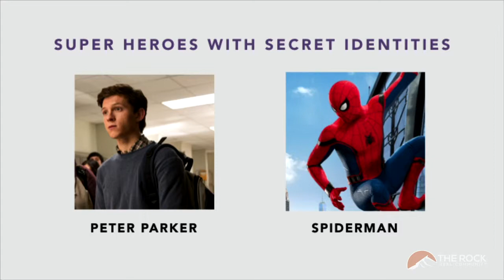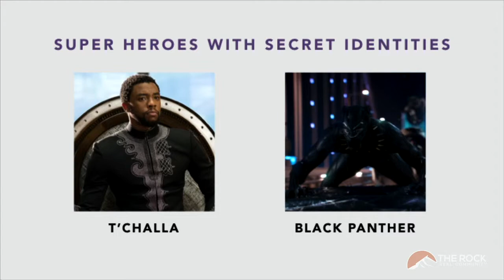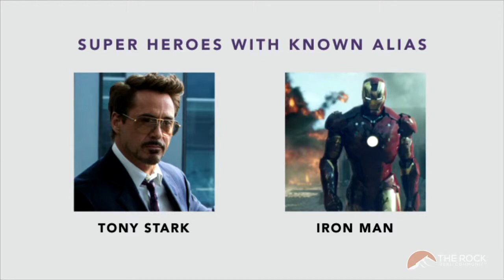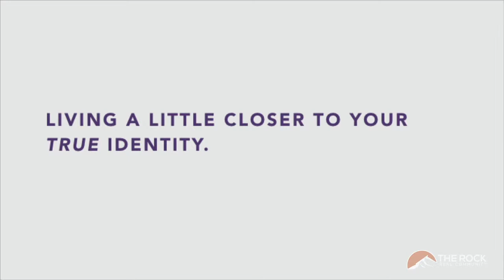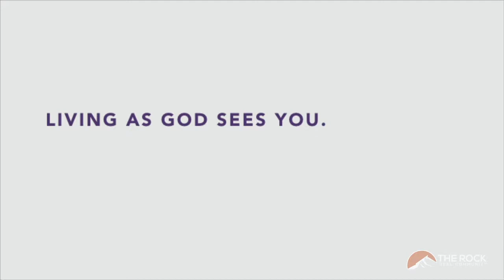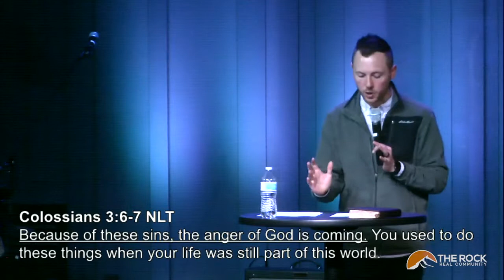Sunday 02.24.19 11AM - Andrew - Righteousness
Pastor Andrew shares a new way of thinking about the contrast between our Righteous Position and our Righteous Living; and how we can choose to partner with God to receive power to live rightly.